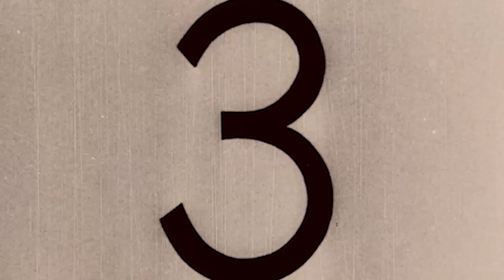Novembre -Trailer- B-Movie HD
Una coppia torna dalle vacanze, ma non sa quello che succederà nella loro nuova casa!!